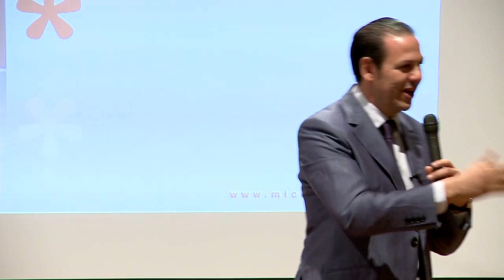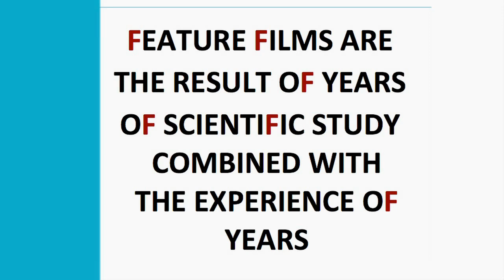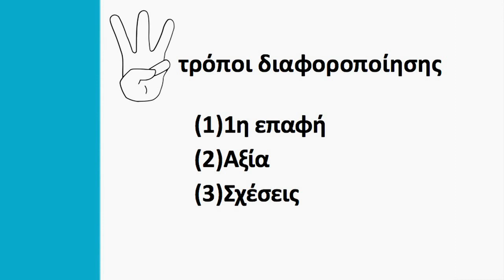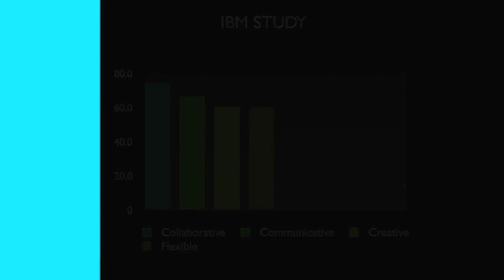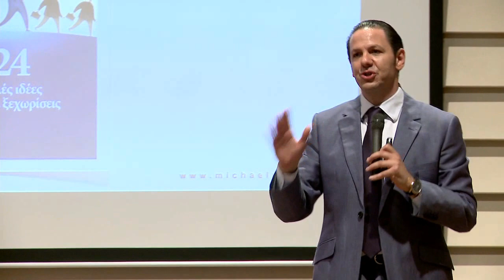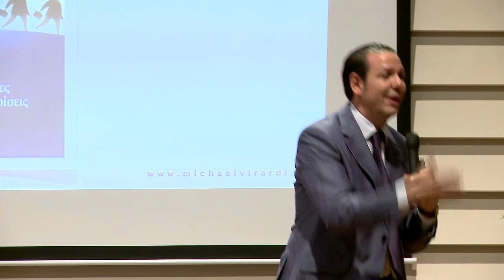Michael Virardi Book Release Presentation (Full)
Michael Virardi gave a motivational and highly inspiration speech when he presented his book "Η κρίση θέλει κρίση! 24 απλές ιδέες πώς να ξεχωρίσεις" at Panos Solomonides in Limassol, Cyprus! The book will be translated into the English language in early 2013 and feature on Amazon as well as on Michael's brand new